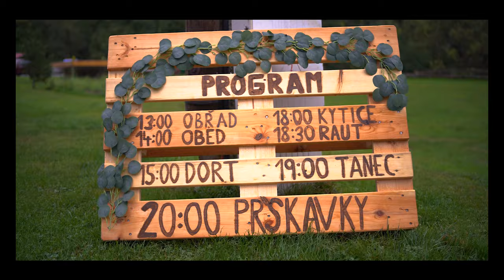Lukáš & Erika highlight